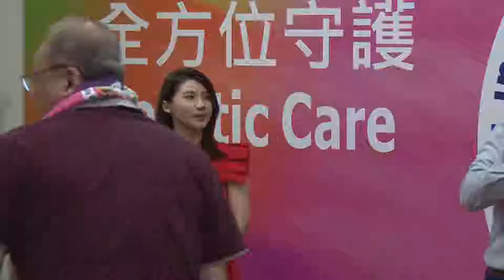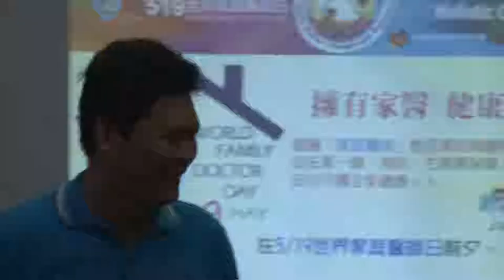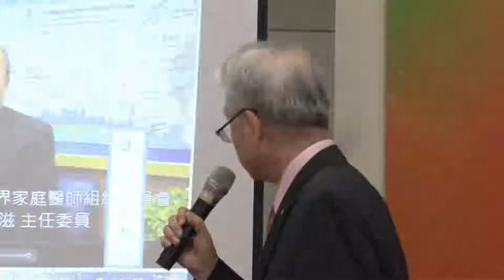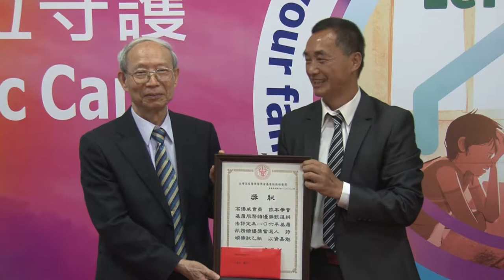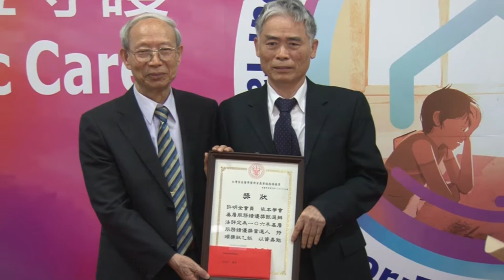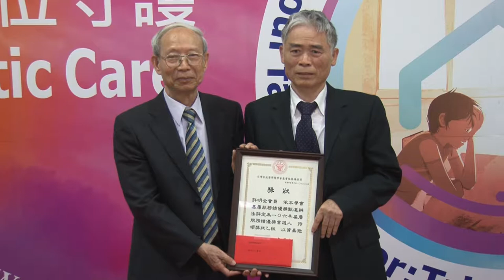「519世界家庭醫師日」慶祝活動實況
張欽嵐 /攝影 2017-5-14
5/14(日)我愛家庭醫師舉辦「519世界家庭醫師日」慶祝活動
一起來聽音樂會～